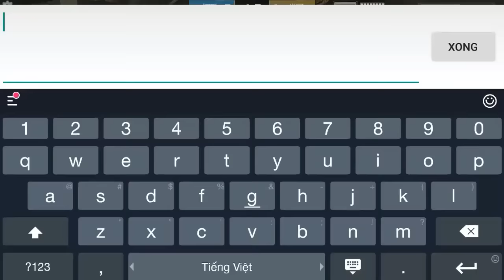CF Mobile Bình Luận | AK - 74 săn Zombie V4 - Max cận chiến !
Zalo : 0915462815